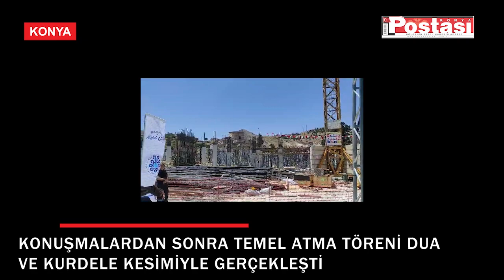Sille'nin dokusu yenileniyor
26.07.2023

Selçuklu Belediyesi tarafından Sille Mahallesi'ne kazandırılan Kapalı Otopark, Karma Yapılar ve Meydan Düzenlemesi projesi temel atma töreni gerçekleştirildi